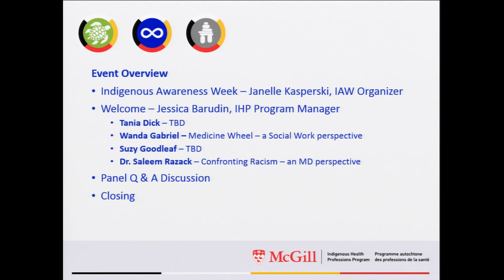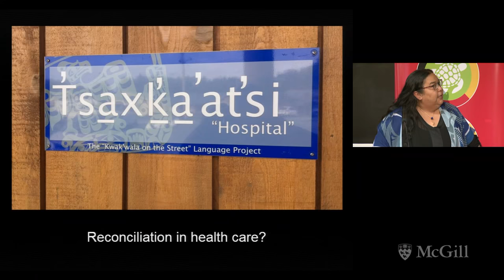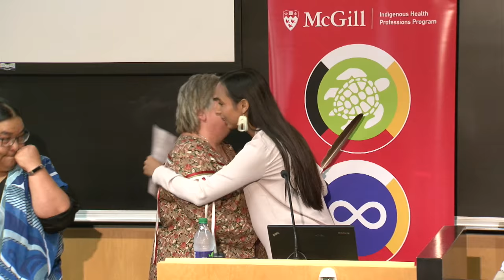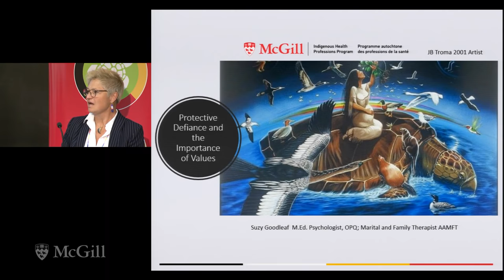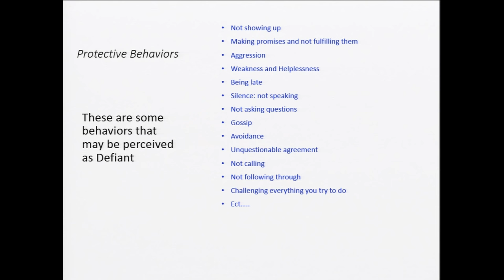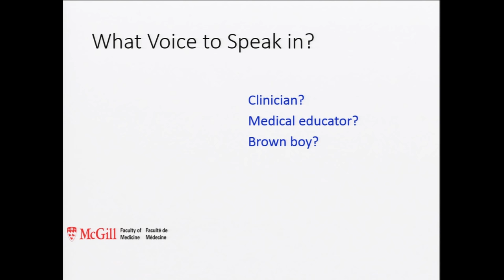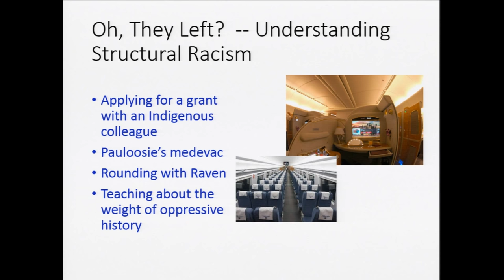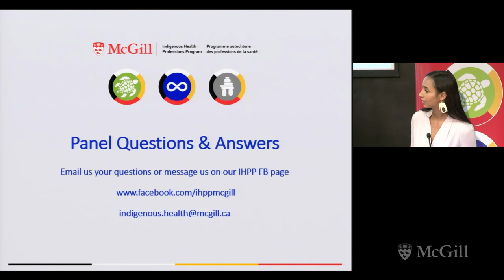Dismantling Racism in Healthcare and Education